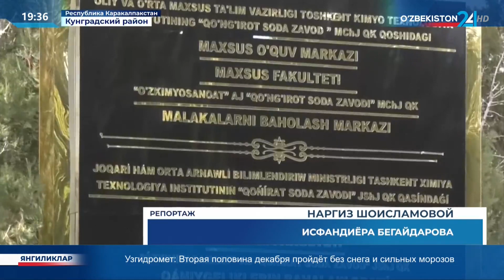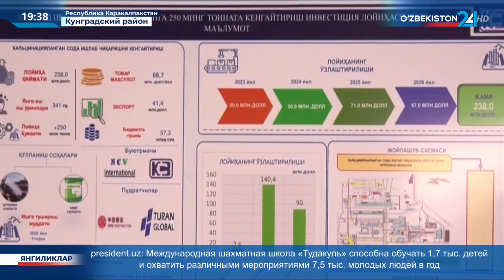В Каракалпакстане начато строительство третьего этапа Кунградского содового завода